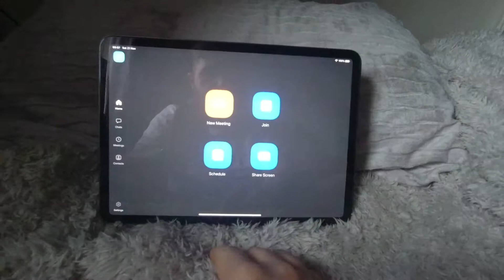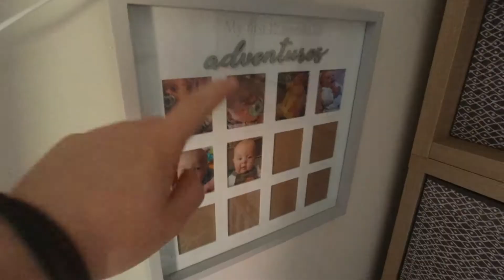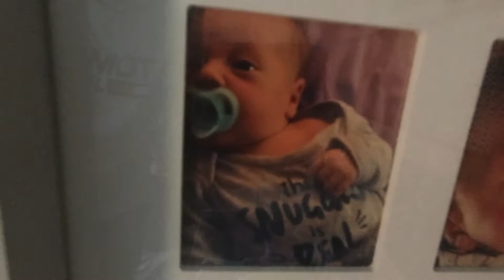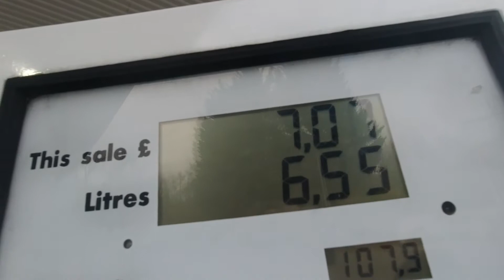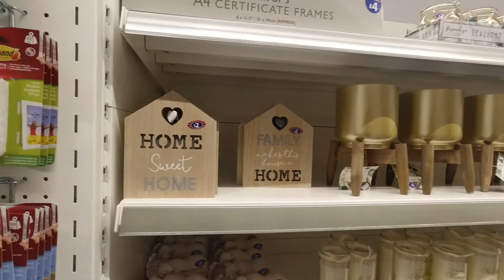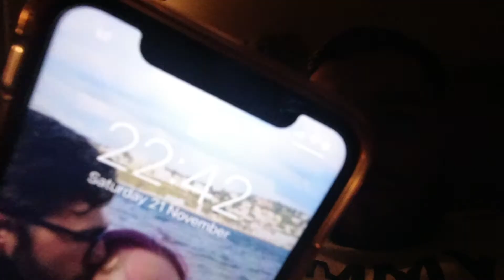I GOT CAUGHT SPEEDING!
I like tech, vlogging + family

Another weekend in Lockdown! And I had to spend my Saturday attending a Speed Awareness Course via Zoom. Yes, I got caught speeding!

Enjoy and have a great weekend!